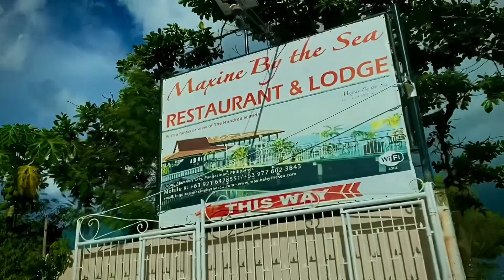MAXINE BY THE SEA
MAXINE BY THE SEA! - Vlog number #5